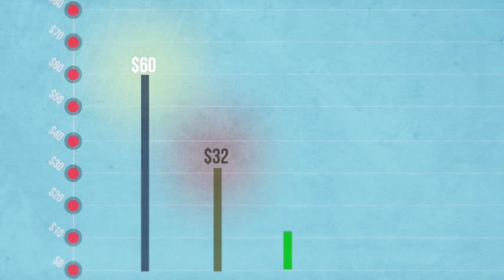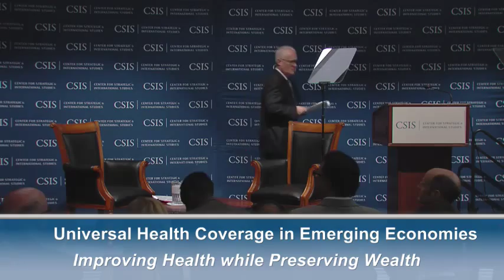Universal Health Coverage in Emerging Economies featuring World Bank Group President Jim Kim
As countries around the world become wealthier and their empowered citizens increasingly push for better social services, an increasing number of countries - especially emerging economies - seek to provide affordable health care as an essential step to promote long-term economic development and social stability.
Over the course of a day-long CSIS conference, global health and finance experts will discuss: why universal health coverage is gaining momentum; how to build a coverage scheme, including the role of the private sector; and how countries can optimize resources.